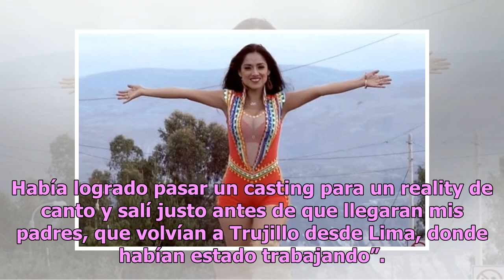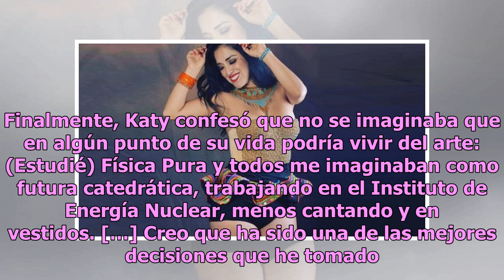Katy Jara revela dura situación a la que se enfrentó antes de ser cantante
Una de las más famosas cantantes de cumbia de Latinoamérica es Katy Jara, quien además es actriz y empresaria, y recientemente causó sorpresa ante todo su público al revelar un rostro poco conocido de su vida. Particularmente en Perú, las personas están habituadas a escuchar la música de Katy, por l...